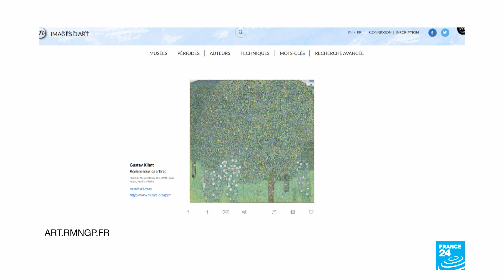France to return Klimt masterpiece to Jewish heirs after it was ‘sold’ during Nazi era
France will return a masterpiece by Gustav Klimt to the heirs of its owner more than 80 years after she was forced to sell it in the Nazi era, Culture Minister Roselyne Bachelot said on Monday.